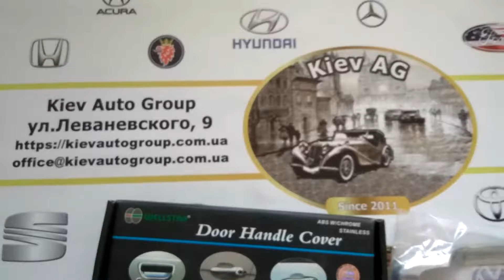DHCT08AC комплект хром накладок на ручки Toyota LCR100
DHCT08AC комплект хром накладок на ручки Wellstar, применим в частности к автомобилям Toyota Land Cruiser 100 1998-
Оригинальные запчасти Wellstar
Производитель - Wellstar, Taiwan
Оригинальная запчасть в наличии на складе в Киеве
Kiev AG